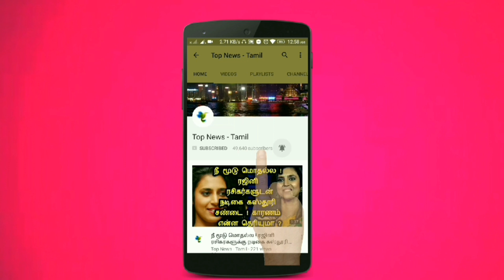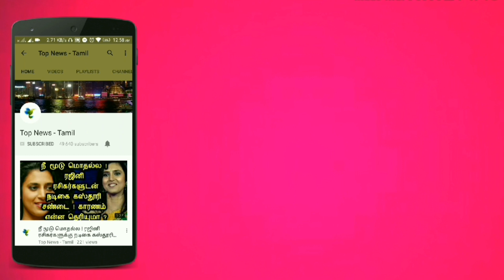Darbar : Nayanthara Role Revealed | Rajnikanth | AR Murugadoss | Anirudh | Darbar Update